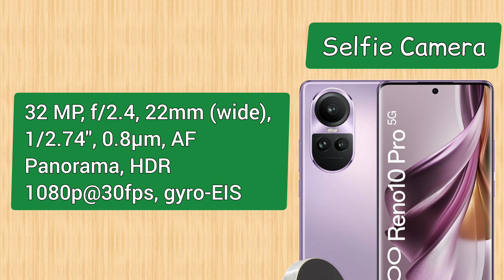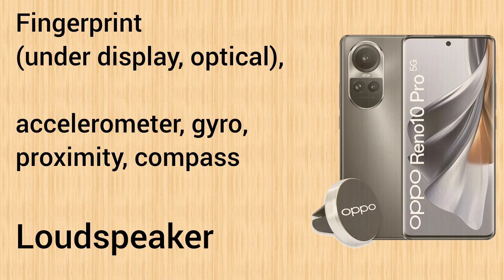Oppo Reno10 Pro 5G Features Specs & Price in Philippines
Oppo Reno10 Pro 5G isang smartphone na may features na 6.7 inch FHD+ AMOLED Display,
1080x2412 pixels, 120Hz Refresh rate, Asahi Glass AGC DT-Star 2, Ang Oppo Reno10 Pro 5G ay may Android 13, ColorOS 13.1, Qualcomm Snapdragon 778G 5G (6 nm), 12GB RAM & 256GB ROM, Non-expandable, 4600 mAh battery w/ 80W fast charging, 50MP Main Camera & 32MP Selfie Camera

Estimated Price:
Around PHP 26K